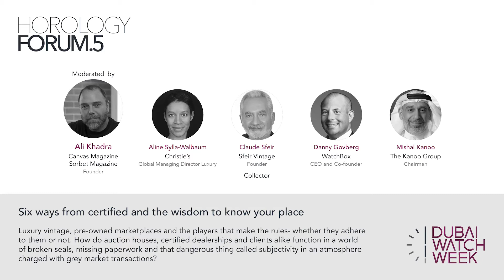Six Ways from Certified Panel